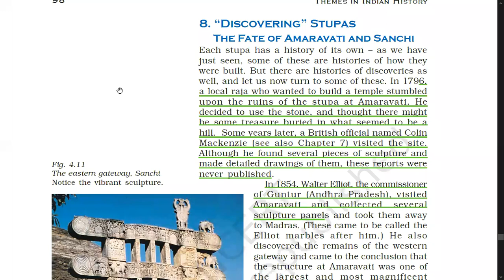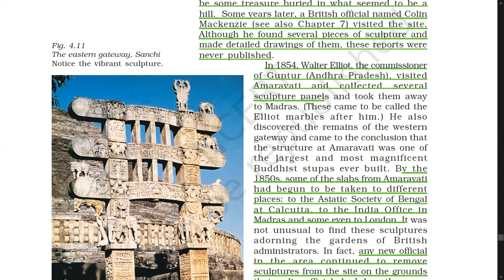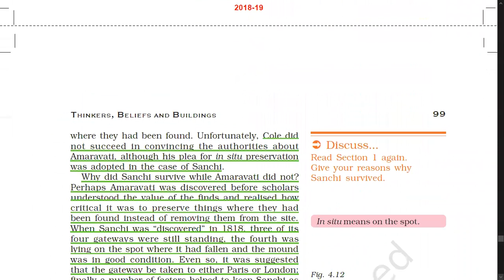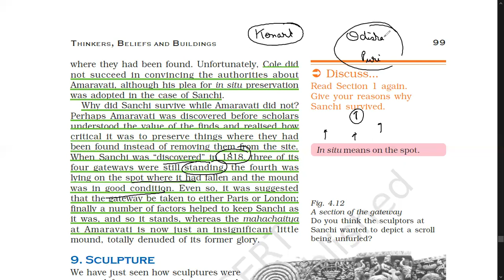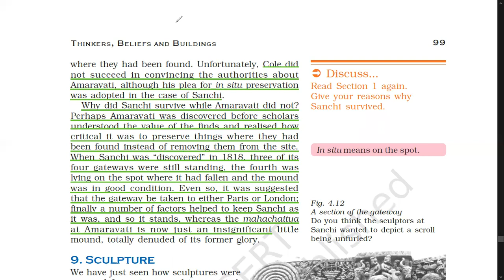Discovering Stupas | Thinkers, Beliefs and Buildings | Part 8 | Class XII History NCERT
This is the 8th part of Theme 4 ( Thinkers, Beliefs and Buildings ) of Class 12 NCERT "Themes in Indian History - 1".

Sanchi Stupa is a Buddhist complex, famous for its Great Stupa, on a hilltop at Sanchi Town in Raisen District of the State of Madhya Pradesh, India. It is located in 46 kilometres (29 mi) north-east of Bhopal, capital of Madhya Pradesh.